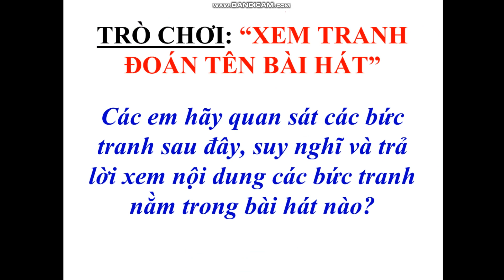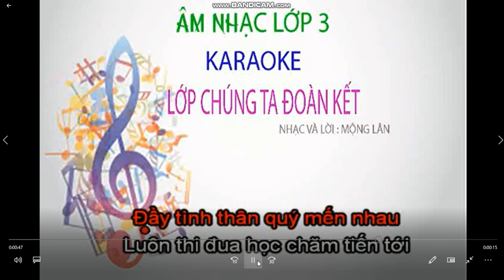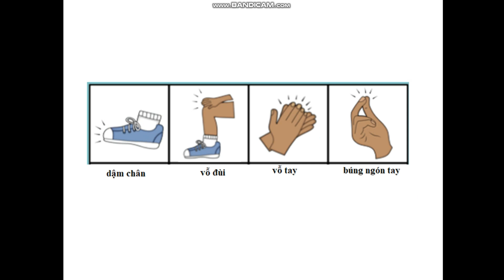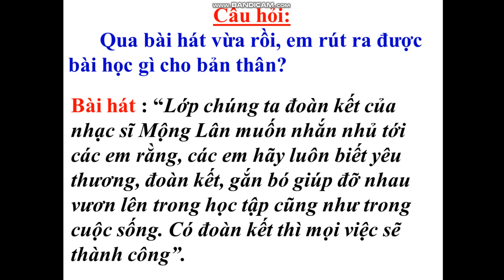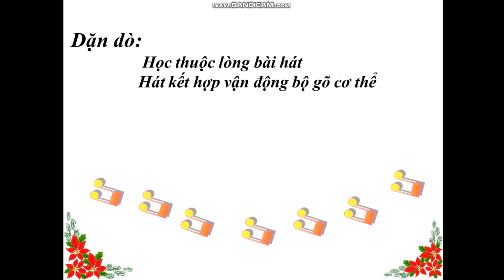Lớp 3 Tiết 11 Ôn hát Lớp chúng ta đoàn kết